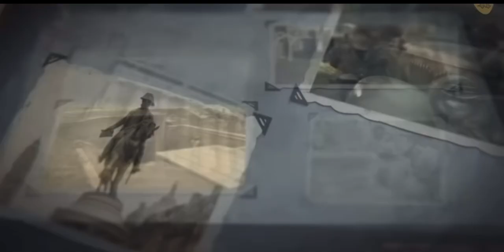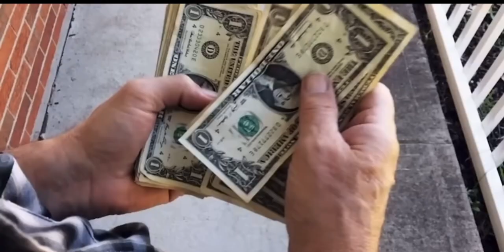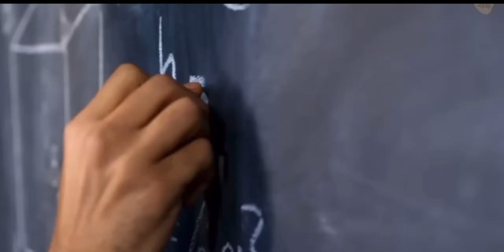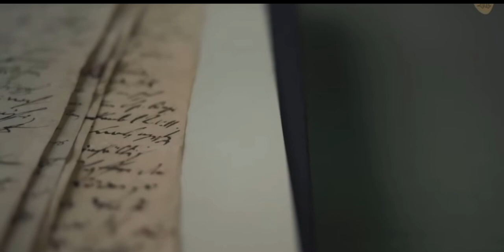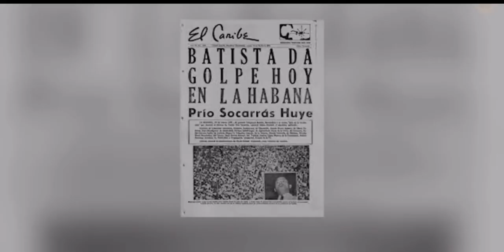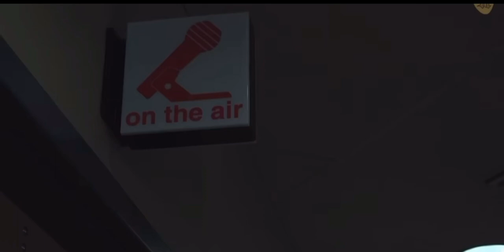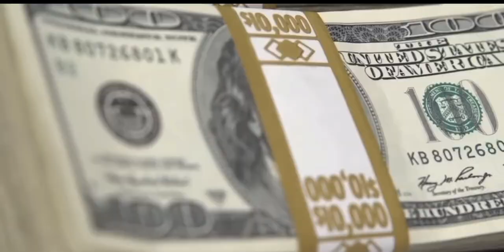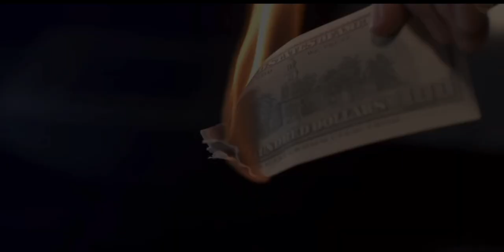La Verdad Sobre Fulgencio Batista ✅La historia que nunca te Contaron ❓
Fulgencio Batista El Hombre que siempre manejó la política interna en Cuba.Hasta que el pueblo decidió terminar con Sus Manipulaciones..